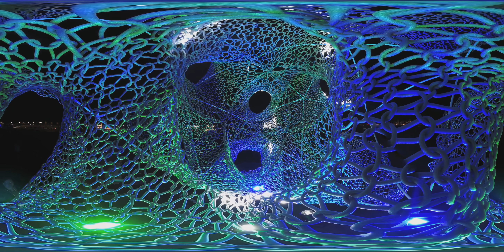Rope sculpture - Bluedot Festival - Jodrell Bank Radio Observatory, Cheshire, UK, 19-21 July 2019